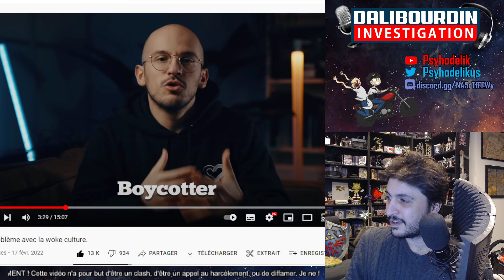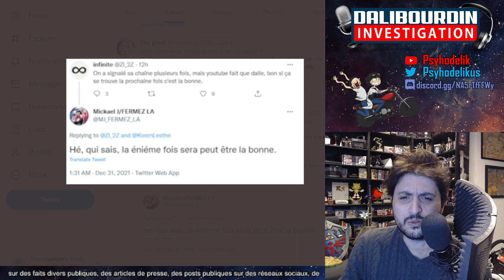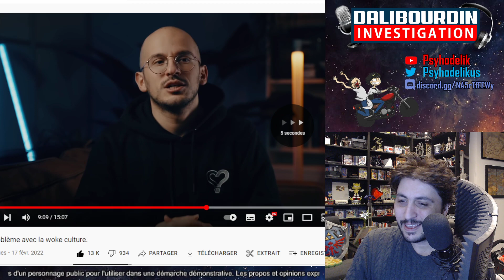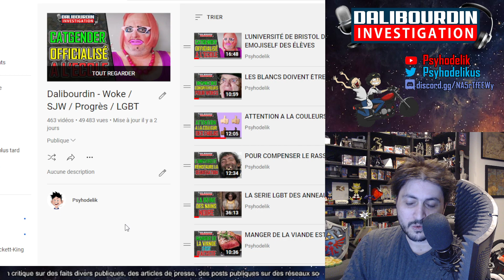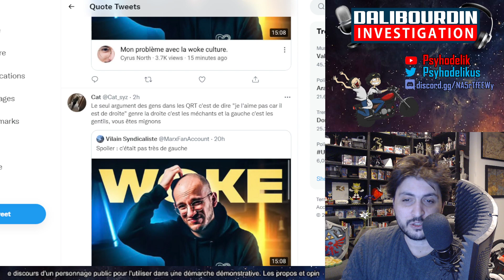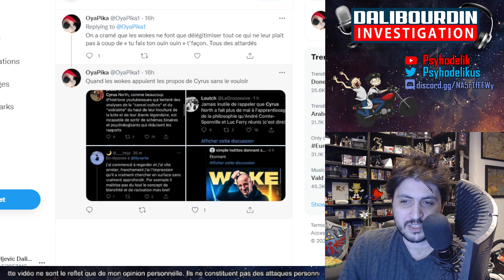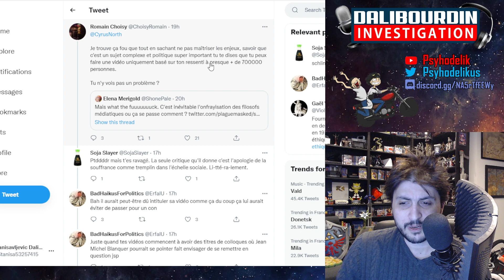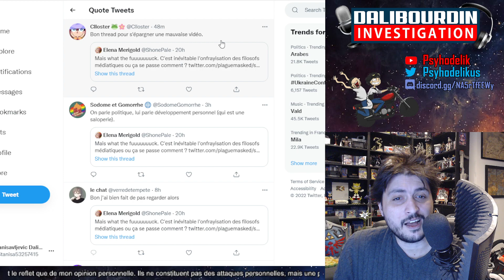CYRUS NORTH CRITIQUE LA CULTURE WOKE ET SE FAIT CANCEL SUR LES RÉSEAUX SOCIAUX